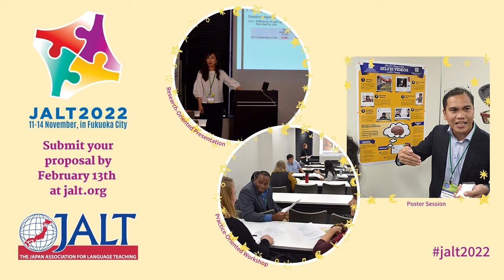JALT2022 in Fukuoka (Nov 11-14)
The JALT2022 Annual International Conference on Language Teaching and Learning will be held in Fukuoka City at the Fukuoka International Congress Center, November 11-14, 2022. Fukuoka is easily accessible by airport and “bullet train” (Fukuoka’s main shinkansen station, Hakata Station, is just over 2 km from the conference venue). If you’ve never been to this vibrant coastal city in northern Kyushu, this will be a great opportunity. The conference theme is "Learning from Students, Educating Teachers--Research and Practice."  The conference includes childcare options.